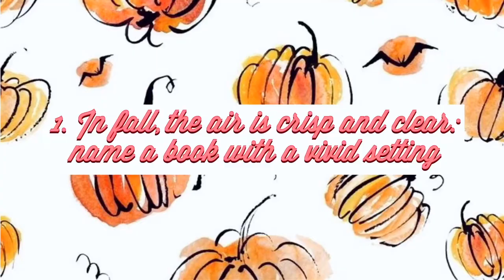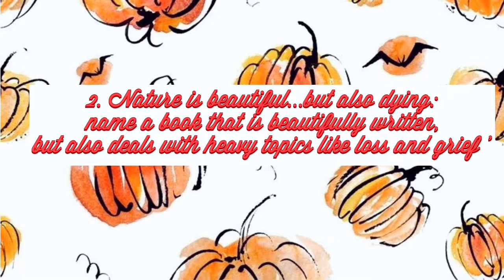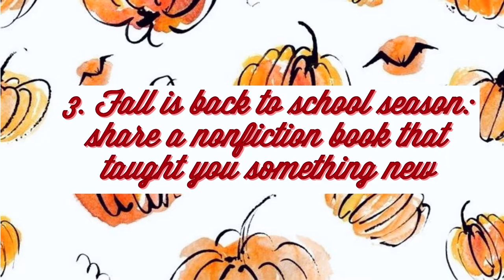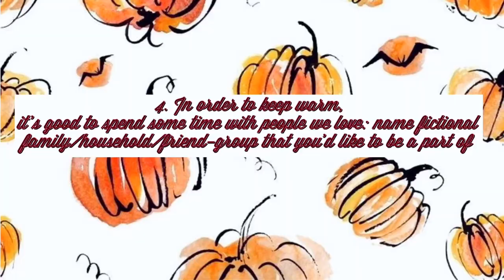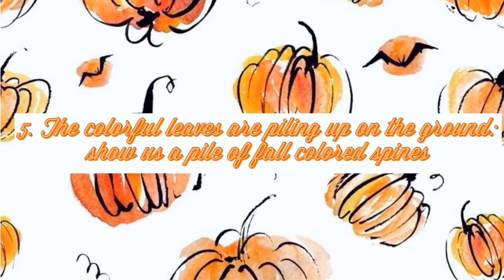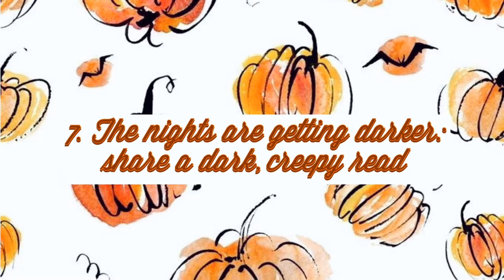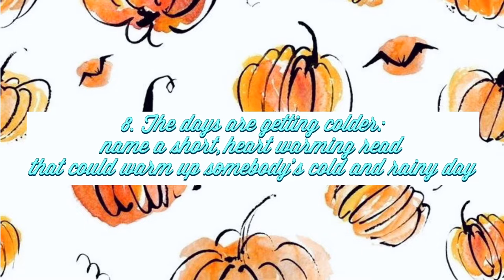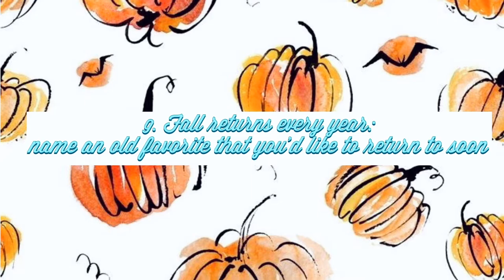Finally Fall Book Tag!!!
(the original video is now on private, but the questions were created by alina milena)!

QUESTIONS:

1. In fall, the air is crisp and clear: name a book with a vivid setting
2. Nature is beautiful… but also dying: name a book that is beautifully written, but also deals with a heavy topic like loss or grief
3. Fall is back to school season: share a non-fiction book that taught you something new
4. In order to keep warm, it’s good to spend some time with the people we love: name a fictional family/household/friend-group that you’d like to be a part of
5. The colorful leaves are piling up on the ground: show us a pile of fall-colored spines
6. Fall is the perfect time for some storytelling by the fireside: share a book wherein somebody is telling a story
7. The nights are getting darker: share a dark, creepy read
8. The days are getting colder: name a short, heartwarming read that could warm up somebody’s cold and rainy day
9. Fall returns every year: name an old favorite that you’d like to return to soon
10. Fall is the perfect time for cozy reading nights: share your favorite cozy reading “accessories”
11. Spread the autumn appreciation and tag some people

bookstagram: @theawkwardbooknerd
Goodreads: @TheAwkwardBookNerd